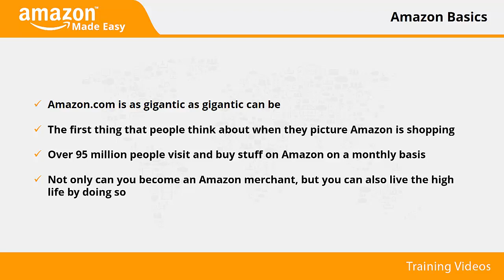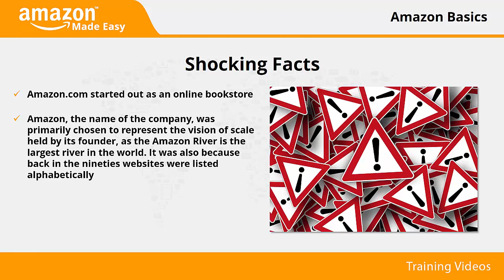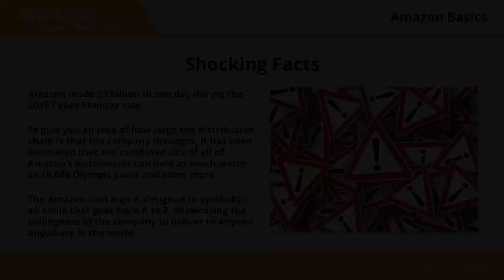Why You Should Care About Amazon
WHY AMAZON? This is the BEST ANSWER to give!
Got an AMAZON interview coming up?  you how to answer the, WHY AMAZON interview question with a TOP-SCORING / BEST ANSWER!

WHY AMAZON BEST ANSWER
Here are 3 great tips for providing a brilliant answer to the: Why Do You Want to Work for AMAZON interview question:

#1 – Focus on the fact it is totally customer-centric, which means you can put your own customer service skills to good use whilst working for Amazon.

#2 – Amazon employs some of the most forward-thinking, intelligent people available, and therefore, you can work as part of a great team and continually learn and develop.

#3 – Amazon is a company that continually pushes the boundaries of innovation, and you would be very excited to work as part of a company that is always looking forward and exploring how it can best serve its customers.

amazon must haves
how do you answer why amazon
how to sell on amazon
amazon fba
why do you want to work for amazon
amazon products you need
amazon prime
amazon haul
amazon beauty
about amazon
how to sell on amazon fba
amazon finds
amazon home
before you sell on amazon
amazon jobs
amazon sword plant care
amazon market share
amazon fba 2021
amazon favorites
selling on amazon
why amazon
why do you want to work at amazon